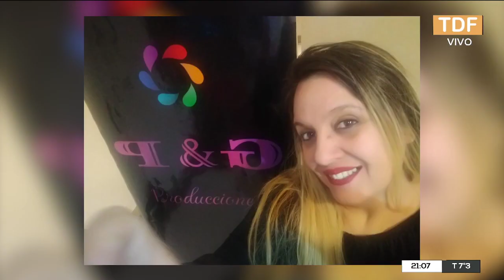60 MINUTOS INTIMOS - 06/09/2021